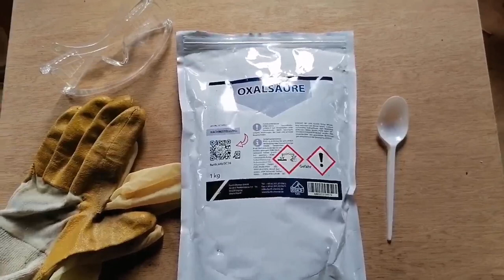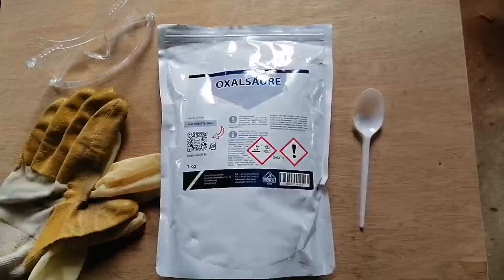Purification of minerals with oxalic acid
For many mineral collectors it should be a familiar problem - iron oxide crusts or deposits on crystals. In rare cases, it gives the look a special charm but usually it hides what you want to see. As a rule, no mechanical cleaning helps but chemistry is necessary. In this video I show you the effect of oxalic acid. To test the effect, I did not take showpieces but samples with particularly strong crusts. You have reviews or questions? - Leave it to me in the comment columns.

Oxalsäure 99,6%, Pulver (Dihydrat) | 1 Kg (1, 5, 25 Kg)